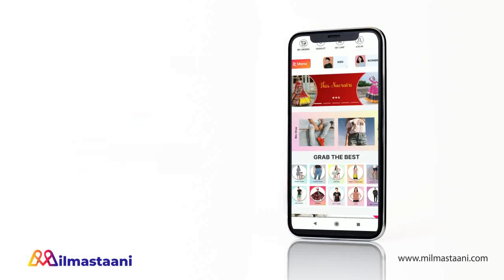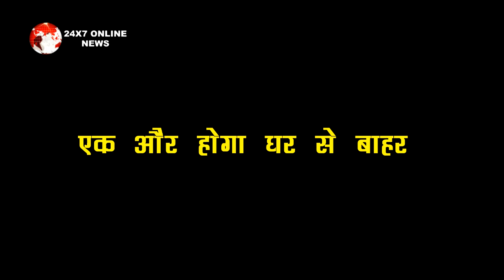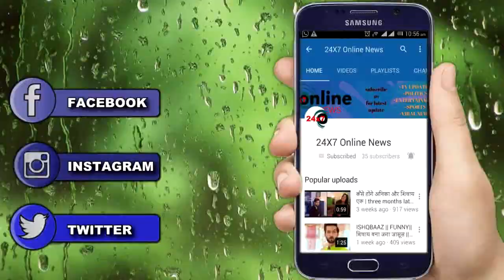BB 15 : OMG !! Miesha के बाद ये शख्स भी हुआ घर से बाहर, Salman ने फैंस को दिया दोहरा झटका